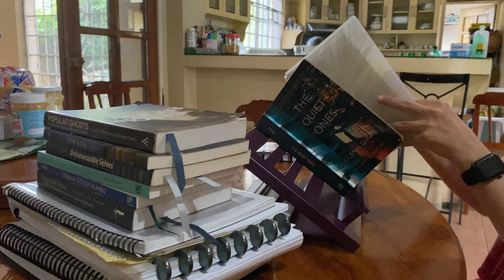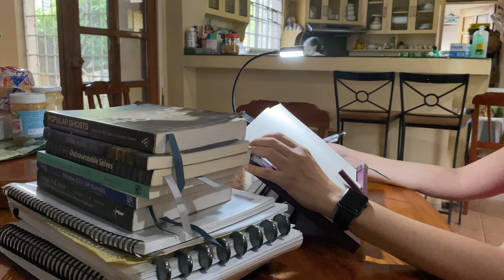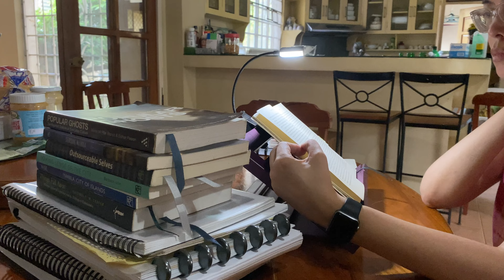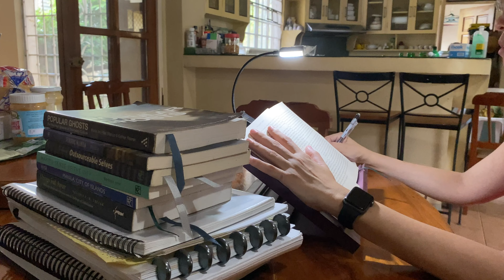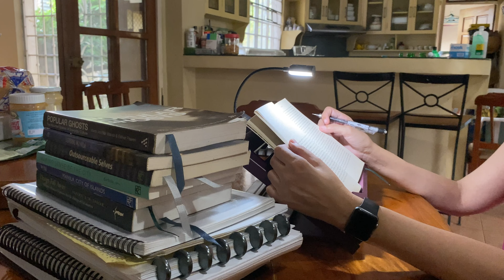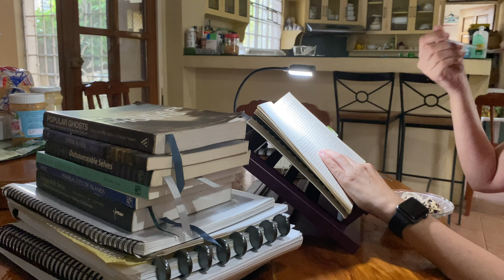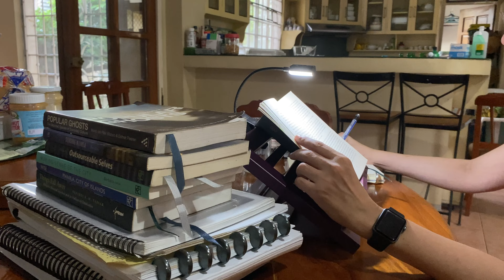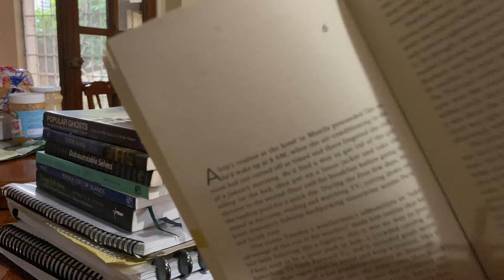Reading 'The Quiet Ones,' a novel by Glenn Diaz (study with me)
My opinion on the Tombow Mono Graph Zero, Mono Graph, and Mono Graph One mechanical pencils

This video was shot with an iPhone 11 in 4K 30fps, and edited using Final Cut Pro in a macbook Pro running Mojave.

This video has no mid-roll ads.